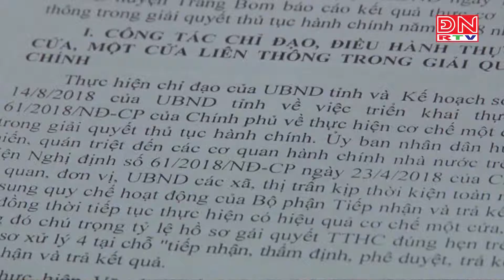Trảng Bom: Giám sát công tác cải cách hành chính